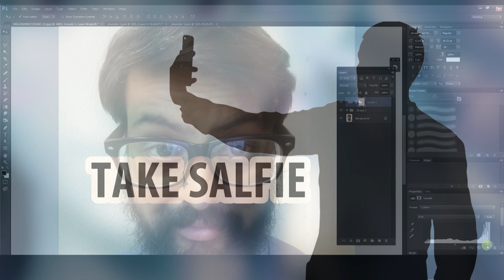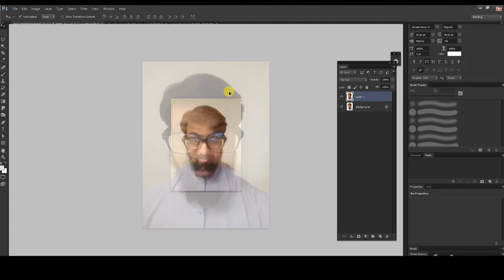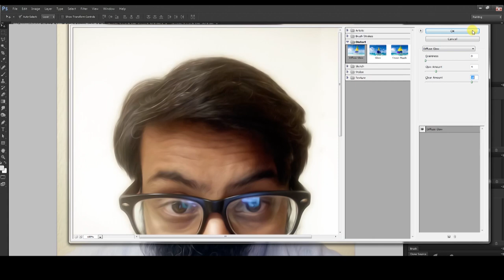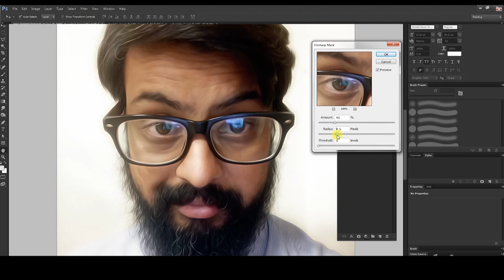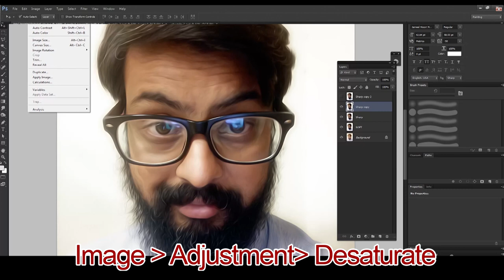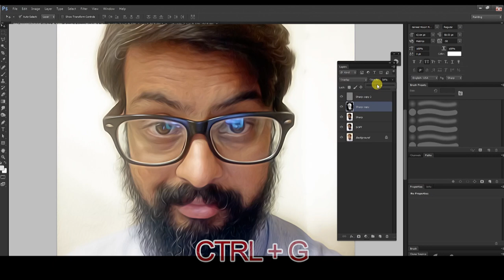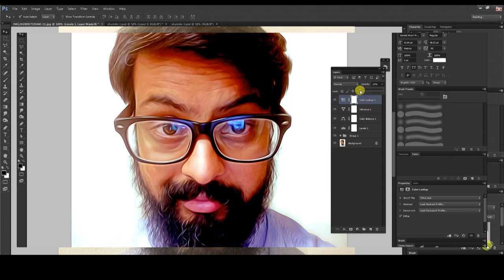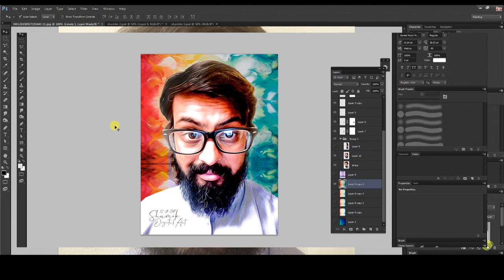How to Make Digital Painting in 1 Minute Tutorial Urdu Hindi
In this video tutorial you will learn how to make digital painting in Photoshop just in minute. smudge painting effect without using any plugin.

Free Digital Painting effect  Action download, Watch this complete video if you want to  apply advance colors digital painting effects in Photoshop, after  watching this tutorial you will able to transform a photo to realistic oil painting effect. It is very easy to convert a photo to oil painting without using any application just only Photoshop. you can learn digital painting workflow easily